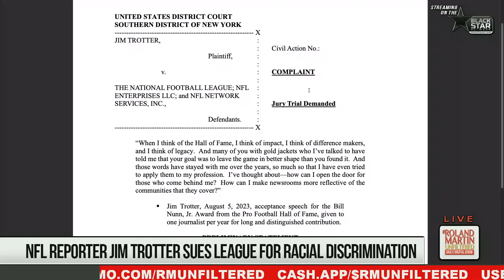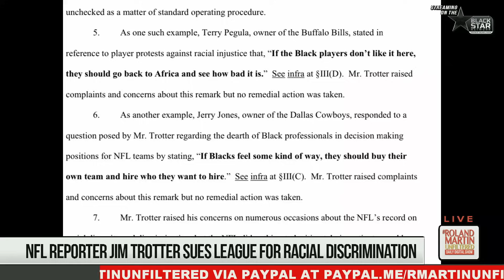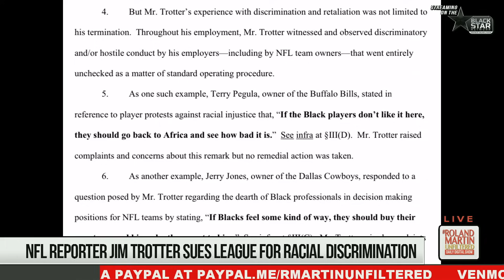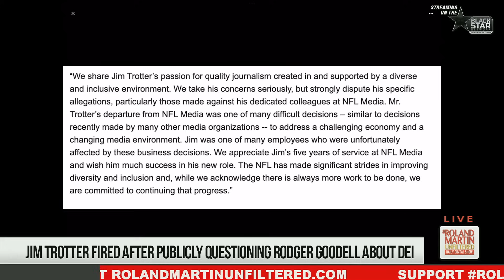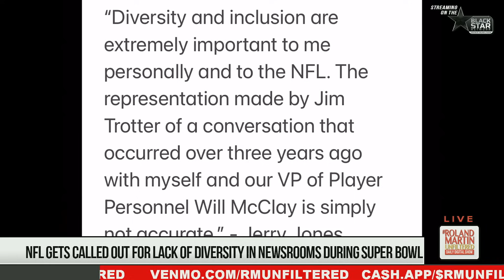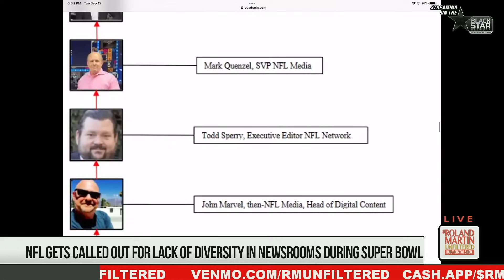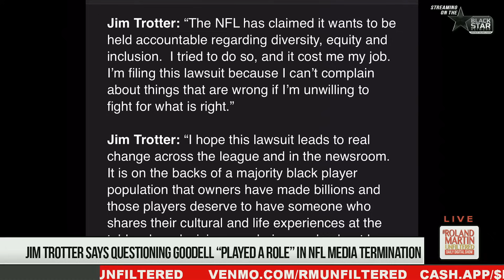Former NFL Reporter Jim Trotter SMACKS League With RACIAL DISCRIMINATION Suit | Roland Martin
Former NFL Network, Jim Trotter is suing the league and its media arm, alleging racial discrimination and retaliation after his contract was not renewed earlier this year.

Trotter, who is Black, was employed by the league for five years and spoke publicly and privately multiple times about the NFL's diversity issues--included in those conversations about the lack of Black head coaches and executives at the NFL Network.

Earlier this year, before the Super Bowl. Trotter asked Commissioner Roger Goodell at a televised press conference about the NFL Network's issue, and he found that his contract was not renewed months later.

Carron Phillips, Senior Writer at Deadspin spoke with Roland Martin about the landmark lawsuit against the NFL.